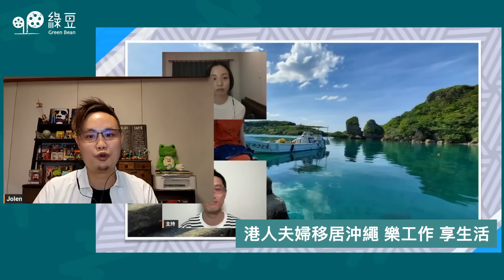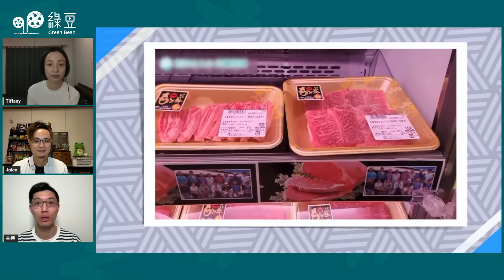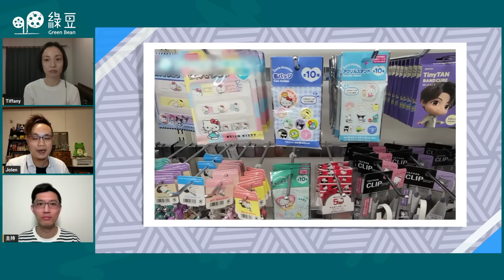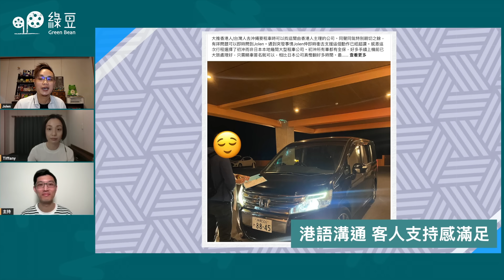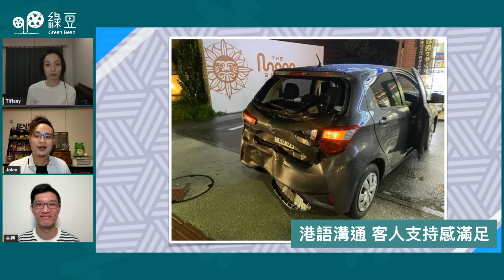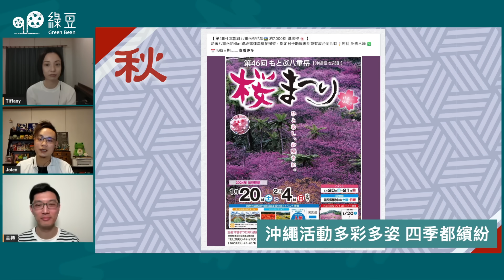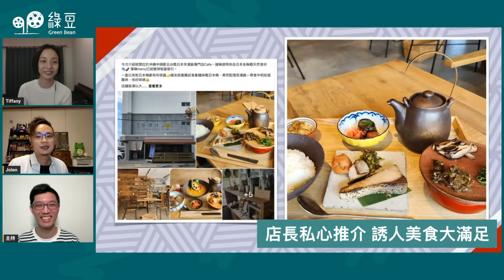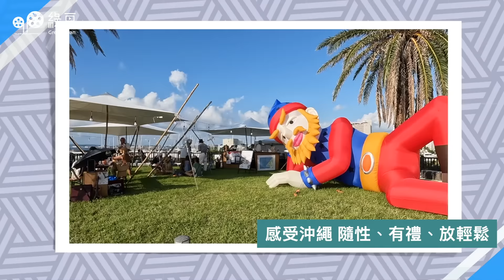香港人移居沖繩，開租車及代購服務，生活可以不一樣！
《邊講BeanTalk》【中文字幕】

離開香港，生活可以千百種。Jolen和Tiffany選擇移居日本沖繩，展開新生活。日本是很多香港人的另類「家鄉」，經常去旅行，不過在地生活，又是如何？尤其是沖繩，無論天氣或生活文化與東京等大城市很不同。Jolen和Tiffany兩公婆，在這島嶼上生活，又有甚麼體驗？

兩公婆開租車及代購服務，閒時到處遊覽，感受既簡單、又慢活的沖繩文化，多姿多彩的沖繩祭典、誘人美食，四季都繽紛。沖繩聚居的香港人，又組隊踢波，與當地人交流。

內容：
06:45 生活起居：新鮮食材煮港式小菜
11:26 不做打工仔 開展自己事業
21:47 沖繩活動多姿多彩 四季都繽紛
26:23 店長私心推介 誘人美食大滿足
31:02 感受沖繩 隨性、有禮、放輕鬆

初沖カエル為沖繩在地香港人主理的正規日本公司，提供屬於香港人嘅沖繩租車及代購日本產品服務，同時亦會分享日本在地生活及旅遊資訊。店名源自日文四字成語【初心に帰る】，意譯大致與【毋忘初心 堅持初衷】相同。